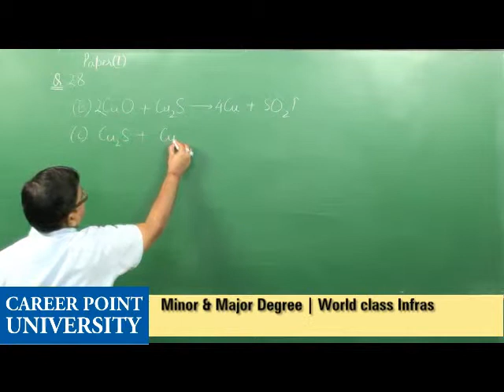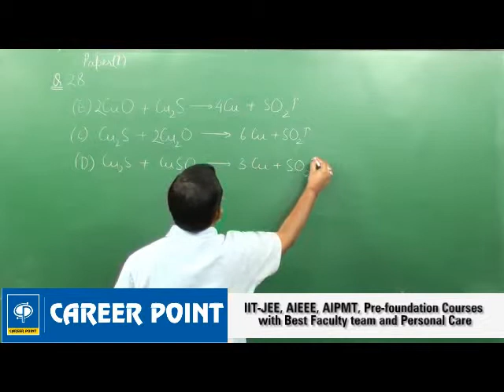JEE-Advanced 2014 Chemistry - Q25 [Paper-I] [Code 5]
JEE-Advanced 2014 Video Solutions of Chemistry Paper by Career Point Expert Faculty.